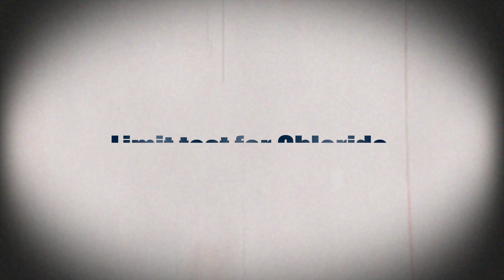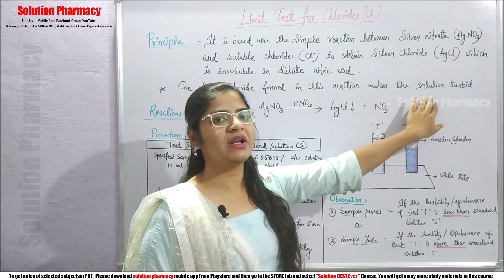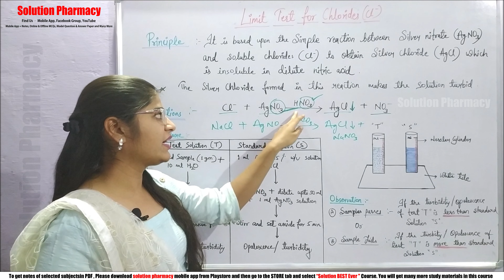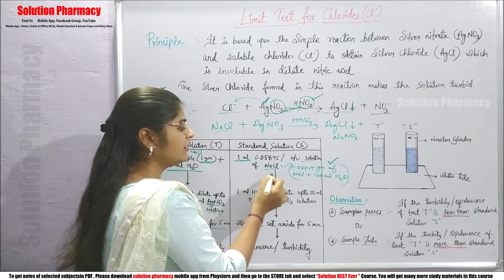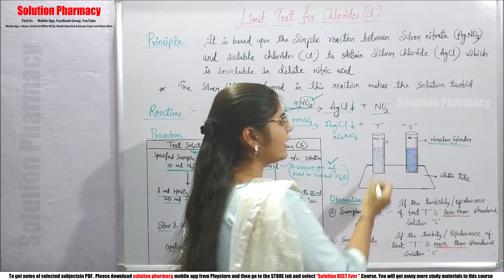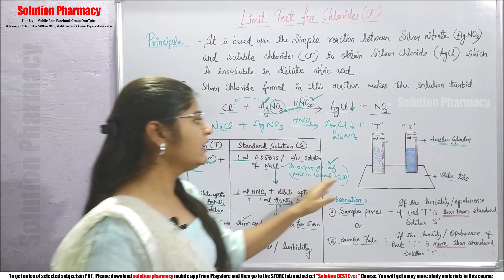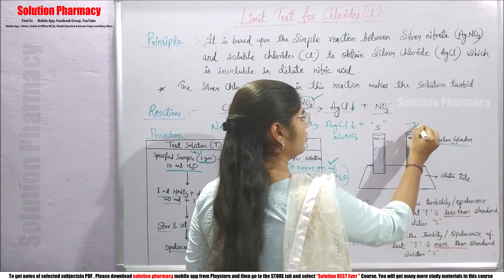Inorganic Chemistry (03) Limit Test for Chlorides | Chloride Limit Test | What is Limit Test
Contents for 1st Unit of Inorganic Chemistry -

Impurities in pharmaceutical substances: History of
Pharmacopoeia, Sources and types of impurities, principles involved in the
limit test for Chloride, Sulphate, Iron, Arsenic, Lead and Heavy metals,
modified limit test for Chloride and Sulphate

LIMIT TESTS
1. LIMIT TEST FOR CHLORIDES
Apparatus Required
Nessler cylinders
Glass rod
Stand

Chemicals Required
Dilute Nitric acid (10%)
Silver nitrate (5%)
Sodium chloride

Principle
It is based upon the chemical reaction between silver nitrate and soluble chlorides in presence of dilute nitric acid to give opalescence of silver chloride. If the Opalescence produced is compared with the standard solution. If the opalescence in the sample is less than the standard, it passes the test. If it is more than the standard, it fails the test.

Procedure
Test sample
1.Specific weight of compound is dissolved in water or solution is prepared as directed in the pharmacopoeia and transferred in Nessler cylinder
2. Add 1ml of nitric acid
3. Dilute to 50ml in Nessler cylinder
4. Add 1ml of AgNO3 solution
5. Keep aside for 5 min
6. Observe the Opalescence/Turbidity

Standard compound
1. Take 1ml of 0.05845 % W/V solution of sodium chloride in Nessler cylinder
2. Add 1ml of nitric acid
3. Dilute to 50ml in Nessler cylinder
4. Add 1ml of AgNO3 solution
5. Keep aside for 5 min
6. Observe the Opalescence/Turbidity